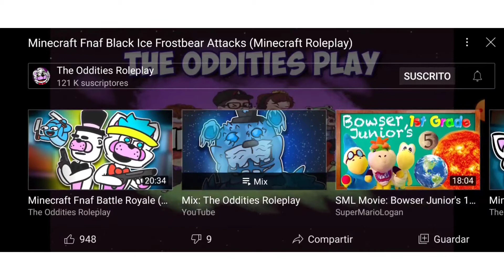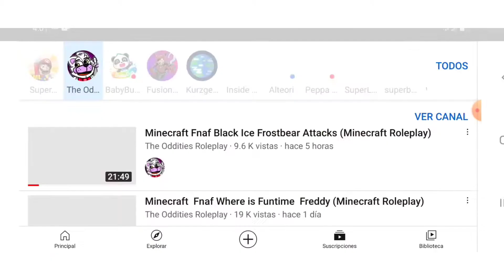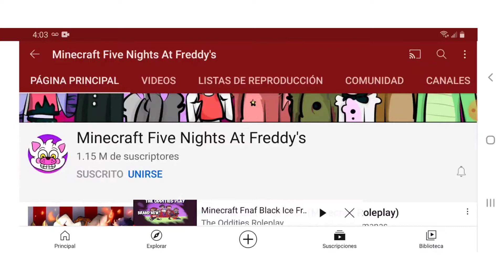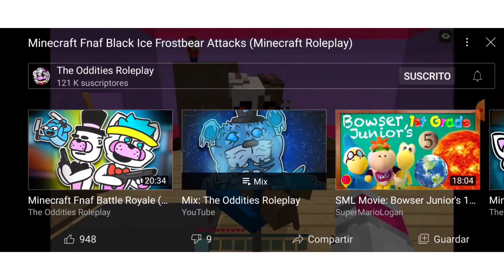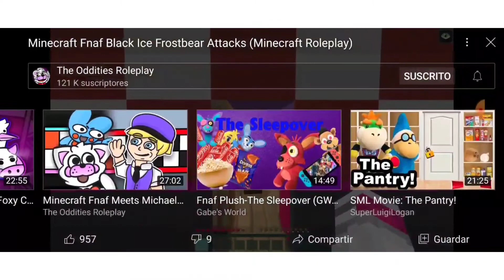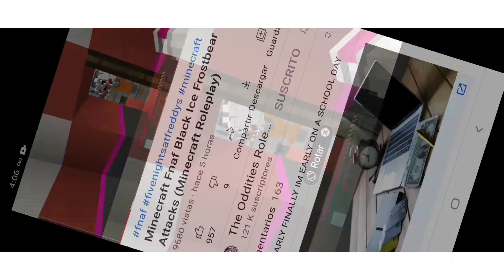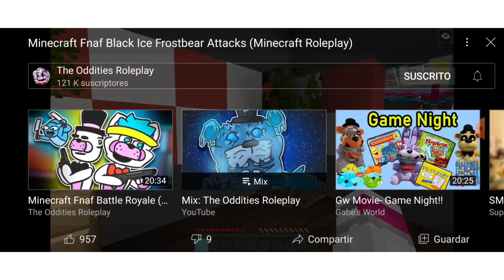reaction to minecraft fnaf roleplay